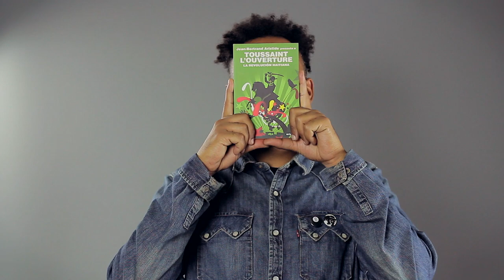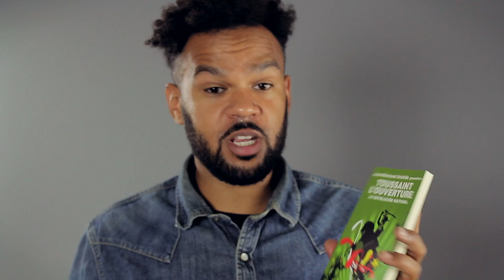Ken Province recomienda Toussaint L'Ouverture, la revolución haitiana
El artista e investigador Ken Province recomienda el libro "Toussaint L'Ouverture, la revolución haitiana".

Agradecimientos a United Minds.